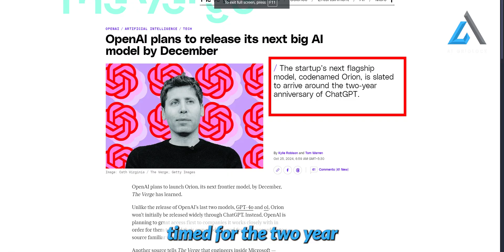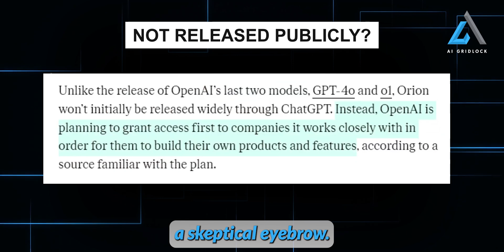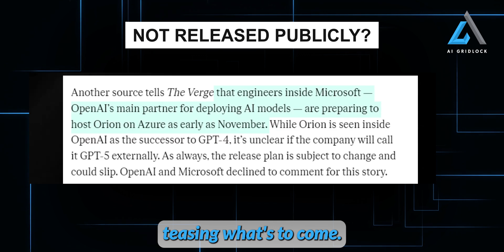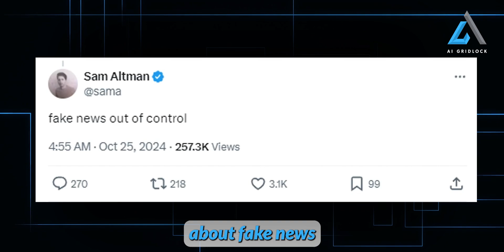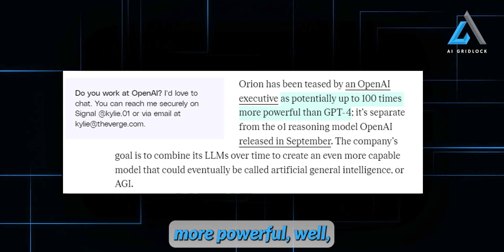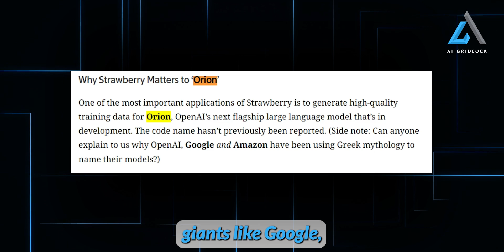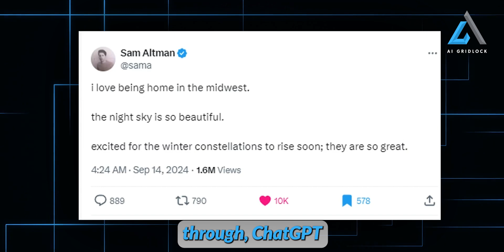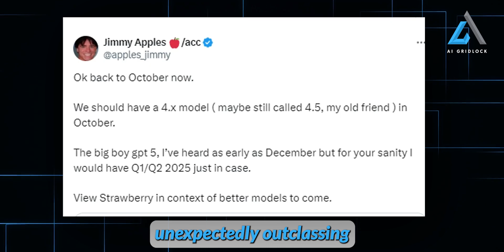It’s Confirmed: OpenAI ORION is Here Soon, And It's 100x GPT-4 Power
OpenAI's upcoming AI model, Orion, is anticipated to be up to 100 times more powerful than GPT-4, with a clear trajectory toward achieving artificial general intelligence (AGI). In a departure from previous launches, Orion will initially be released to select partners, such as Microsoft via Azure, before broader accessibility. This ambitious step forward has sparked discussions about societal readiness for AGI, particularly as the recent exits of key OpenAI leaders underscore the challenges of responsibly managing such transformative technology.

Here are some recommendations of Products 👇👇👇

OpenAI's NEW "AGI Robot" STUNS The ENITRE INDUSTRY (Figure 01 Breakthrough)
OpenAI Just Introduced Newest AI Humanoid Robot - Figure 02
New AI-Powered Humanoid Robot Just Dropped: Meet Figure 02
Introducing Figure 02
Sam Altman Stunned As Company "LEAKS" GPT-5 Details Early...
Sam Altman SHOCKED. The Verge "LEAKS" GPT-5 Details Early...
AIGRIDLOCK,
AI GRIDLOCK,
AGI
AI GRIDLOCK
AI News
AI Updates
AI innovation
AI news
AI search
AI search engine
AI technology
AIGRIDLOCK
Alphabet stock
Ai
artificial intelligence
chatgpt
chatgpt model
chatgpt voice
Google killer
Google vs SearchGPT
OpenAI
OpenAI innovation
Search engine war
SearchGPT
SearchGPT demo
SearchGPT features
SearchGPT impact
SearchGPT launch
SearchGPT review
SearchGPT vs Google
Google killer
OpenAI
OpenAI innovation
Search engine war
figure 02
figure 02 robot
figure 02 humanoid robot
figure 02 trailer
figure 02 humanoid robot to be released on 8/6